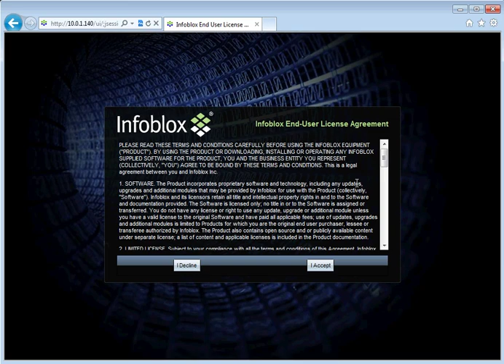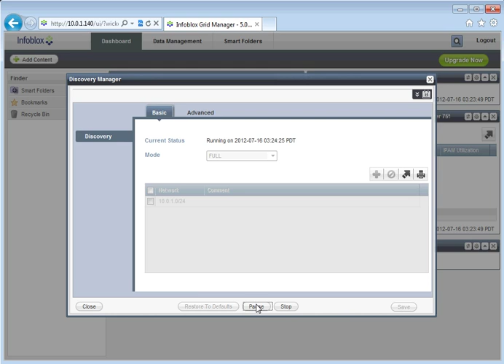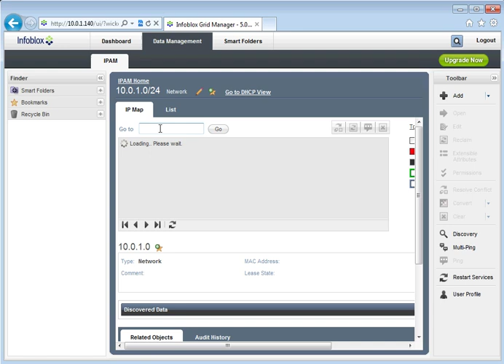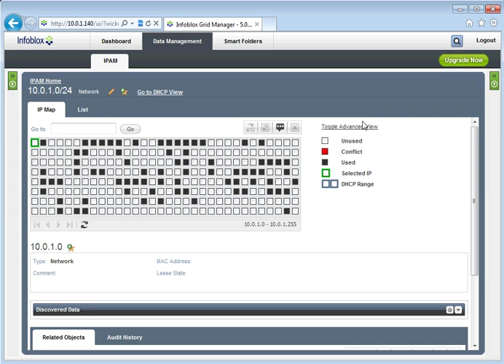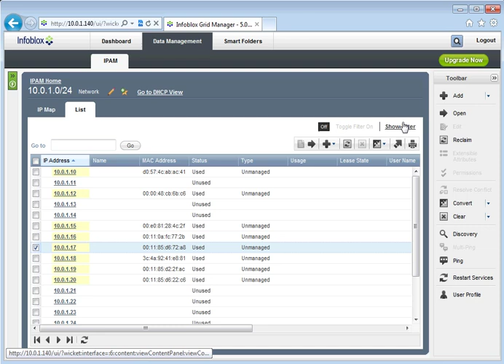Infoblox IPAM Freeware - Getting Started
Step-byStep Video - Get Started with Infoblox's IPAM Freeware
Learn how to add your network, complete a full discovery, and map your network allocation, availability and conflicts.  Set up the unified view to manage, control and report your IP Address space.  Helpful tips and pointers!